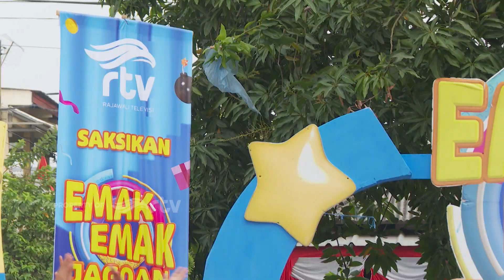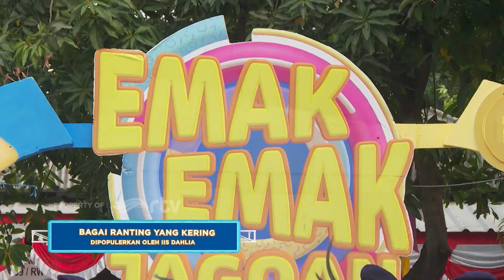AKSI BARBAR EMAK EMAK | EMAK EMAK JAGOAN RTV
- Yogyakarta, Cirebon, Solo: 32 UHF
- Jambi: 44 UHF
- Batam: 48 UHF
- Garut, Cianjur: 27 UHF
- Samarinda, Medan, : 28 UHF
- Balikpapan: 35 UHF
- Tegal, Lampung, Ambon: 33 UHF
- Pekanbaru: 39 UHF
- Sukabumi: 41 UHF